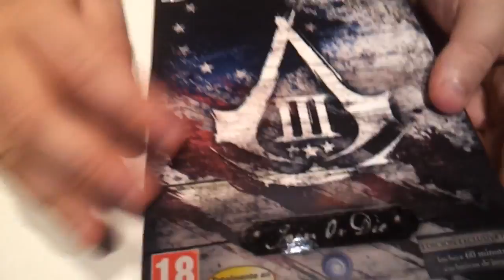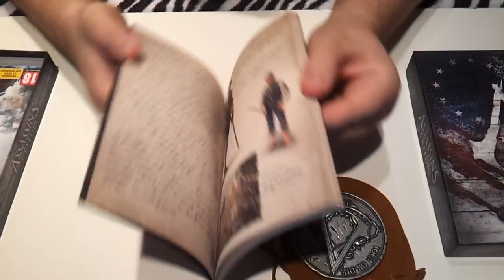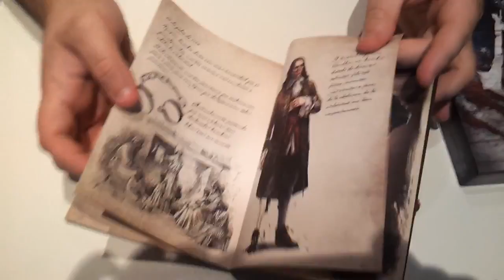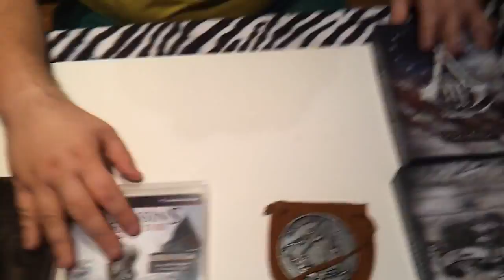Unboxing: Assassin's Creed 3 Join or Die Edition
Link Fuente o video:
Video anterior:
a nuestro canal Angelysaras.
Dedicatoria a la persona que hizo que mi canal hoy exista,
el que me animó y ayudo a empezar en esto, y además
es hoy en dia aparte de un amigo, un hermano para mi. Ni
mas ni menos que Josemi, él siempre tendrá un sitio en mi vida
y en esta descripción.